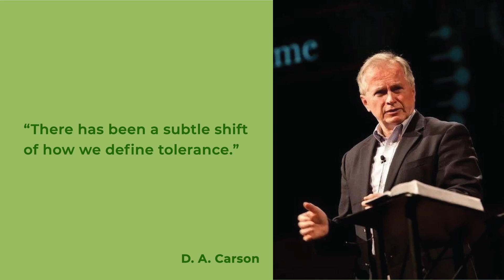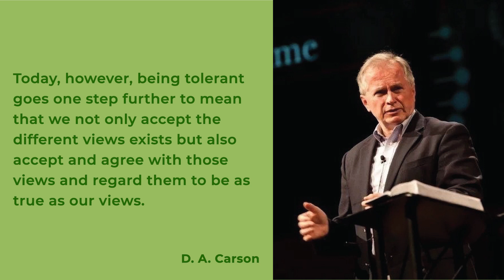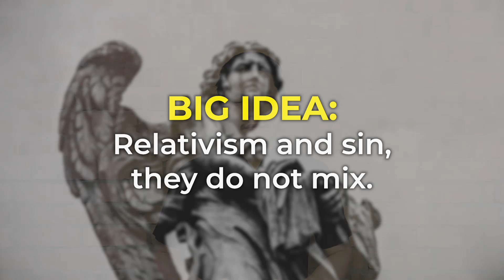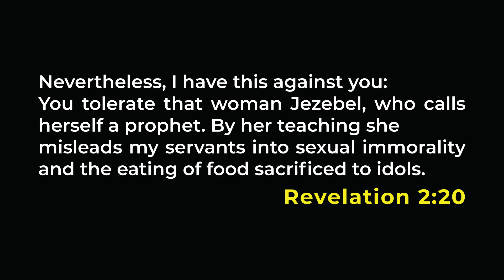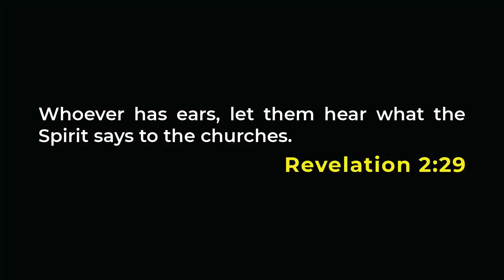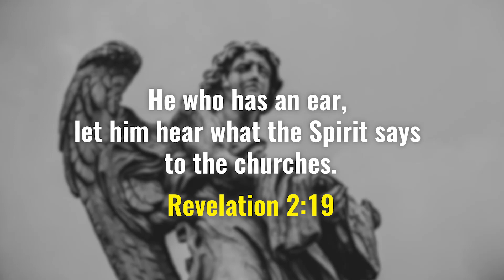Relativism and Sin (Thyatira) by Alex Tung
Scripture Reading: Revelation 2 & 3

Big Idea:  Relativism and sin; they do not mix.